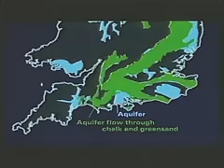Ancient technologies of seed fertilization with John Burke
John Burke, an expert on ancient technologies of seed fertilization, is the author of the book Seed of Knowledge Stone of Plenty: Undertstanding the Lost Technologies of the Megalith-Builders with Kaj Halberg